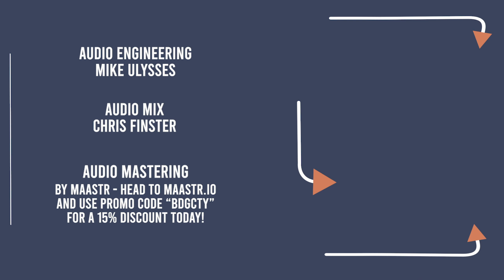THE ODD ADVANTAGE - "Music Man" - BRIDGE CITY SESSIONS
Audio Engineer - Mike Ulysses

Audio Mastered by - Maastr.io

Camera Crew - Nick Wilson

Theme Song by Knocked Down